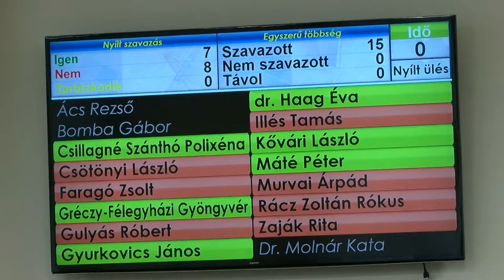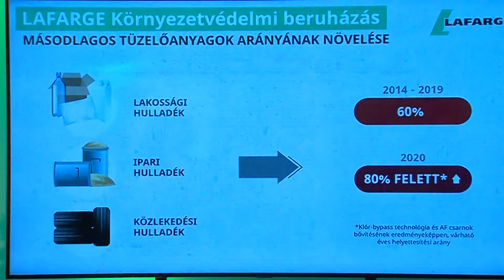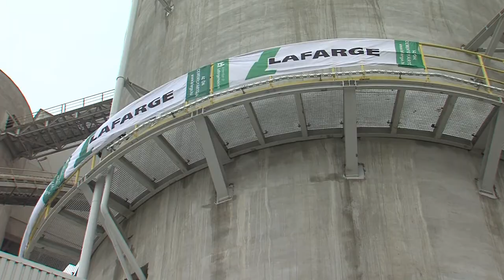Híradó - Tolnatáj TV 20191216